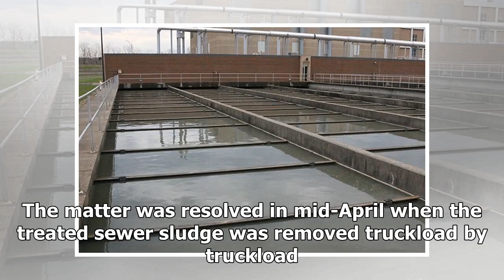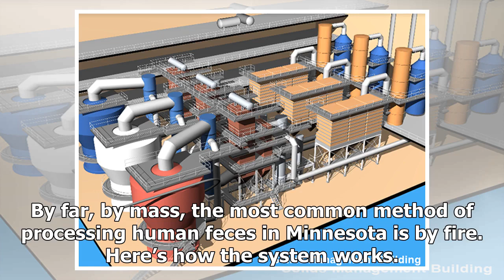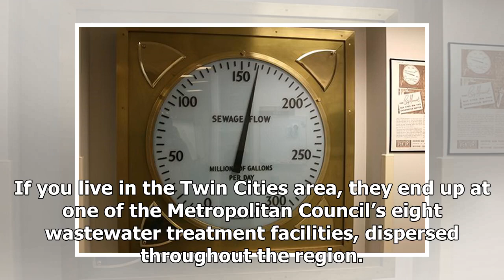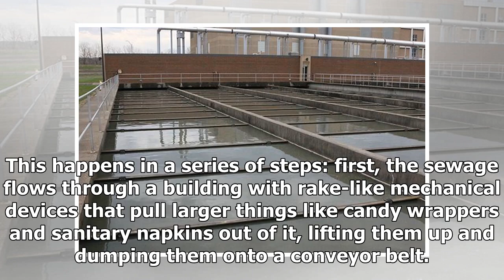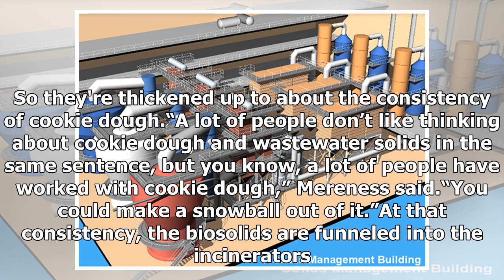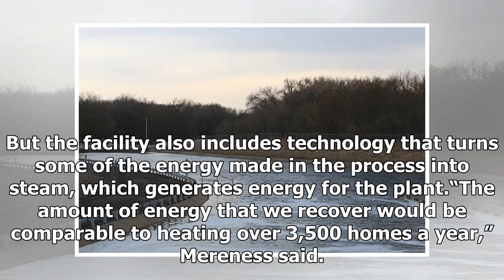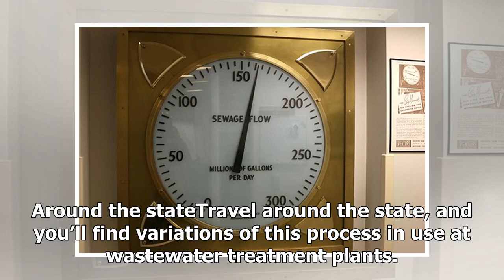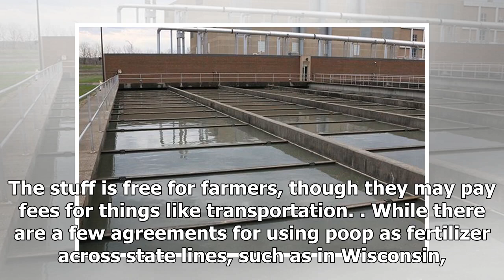Why you’re not likely to read news reports of a Minnesota poop train stranded in Alabama